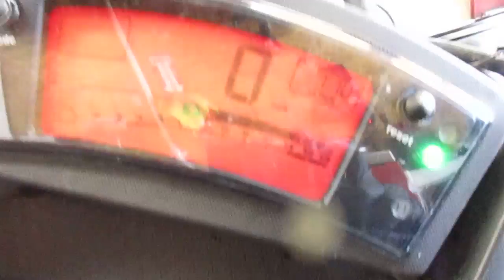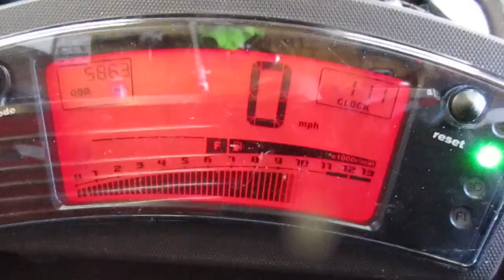Starting Wrecked 2009 Kawasaki Ninja 650 w/ 5,863 Miles #838